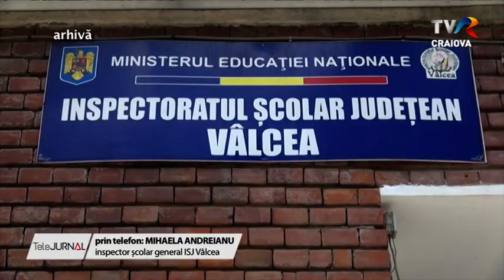ŞCOLI DIN 70 DE LOCALITĂŢI DIN VÂLCEA, ÎN SCENARIUL VERDE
Veşti bune pentru elevii din 70 de localităţi din judeţul Vâlcea. Aceştia vor putea fi prezenţi fizic la ore, începând de luni, 8 februarie. În alte 17 localităţi, între care şi municipiul Râmnicu Vâlcea, se va aplica scenariul galben, iar la şcoală vor merge doar elevii din clasele terminale, cei din clasele I-IV şi cei de la grădiniţă. Doar elevii din două comune din judeţ vor continua să înveţe online din cauza numărului mare de cazuri de coronavirus înregistrate aici.

Şcoala va începe luni conform scenariului verde pentru toţi  elevii din 70 de localităţi, din judeţul Vâlcea. Aici rata de infectare cu noul coronavirus este mică, aşa că elevii se vor putea întoarce în bănci. În Râmnicu Vâlcea şi alte 16 localităţi, se va aplica scenariul galben. Aici vor putea fi prezenţi fizic la ore, începând de săptămâna viitoare, doar elevii din clasele I-IV  şi cei care vor absolvi anul acesta clasele a VIII-a  şi  a XII-a.  Conform scenariului roşu vor funcţiona doar şcolile din comunele Făureşti şi Tomşani, unde se înregistrează mai mult de trei cazuri de coronvirus la o mie de locuitori. In cele două localităţi  vor merge la şcoală doar copiii din ciclul primar.

Cadrele medicale, didactice sau un reprezentant al fiecărei  primării trebuie să asigure triajul epidemiologic la intrarea în şcoală a elevilor. Ei vor purta  mască şi vor putea sta câte doi într-o bancă în cazul în care unitatea de învăţământ nu dispune de suficient spaţiu pentru ca să păstreze distanţa fizică minim de un metru.

Cursurile se mută în online în cazul în care într-o clasă de gimnaziu sau liceu se înregistrează două cazuri de coronavirus.  De asemenea, cursurile se suspendă în cazul în care într-o clasă din ciclul primar sau într-o grupă de grădiniţă se îmbolnăveşte de COVID un singur copil.